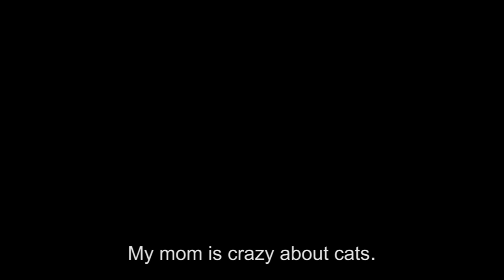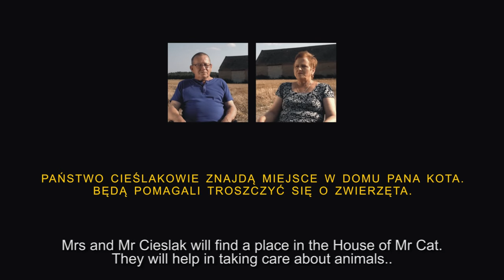Dom Pana Kota i Jego człowieka - The House of Mr Cat and His Human